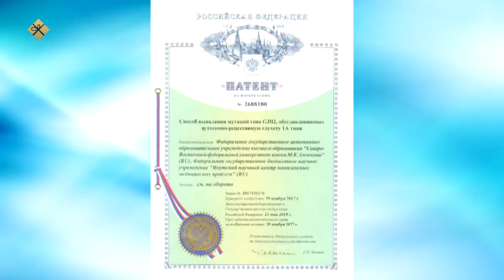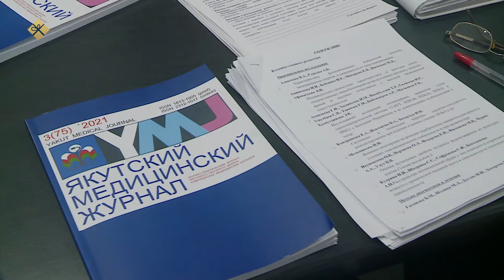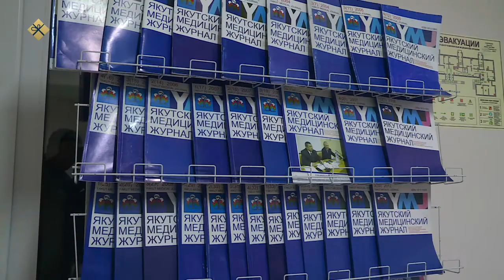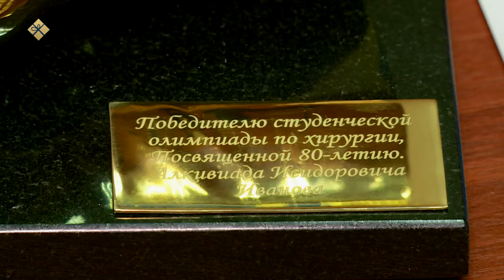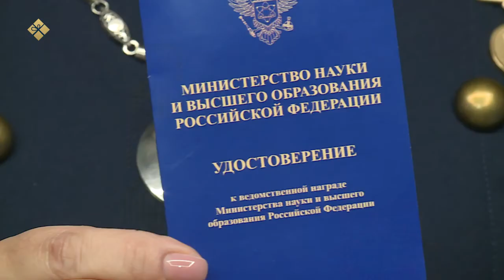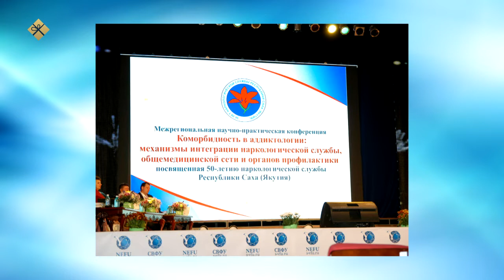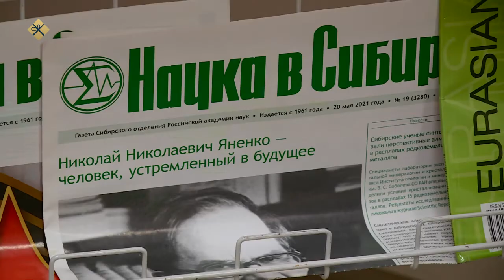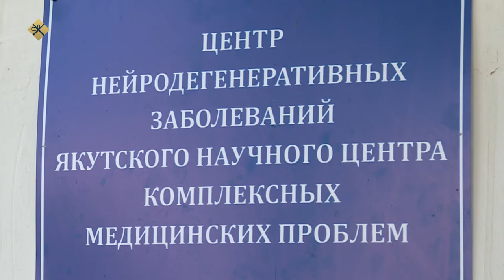«20 лет Якутскому Научному Центру комплексных медицинских проблем» (25.12.21)